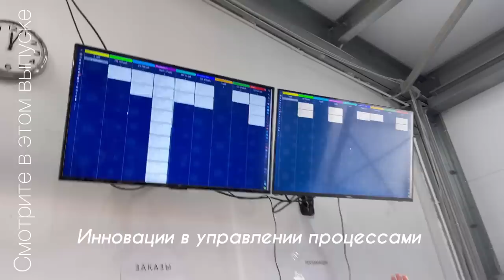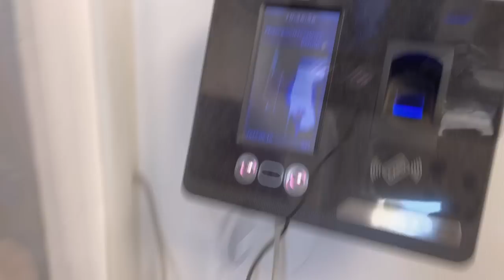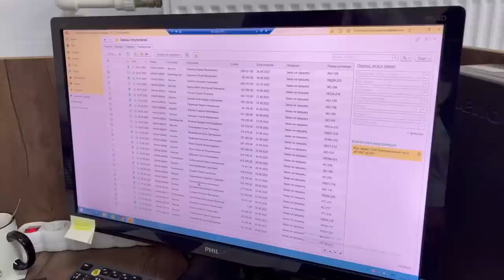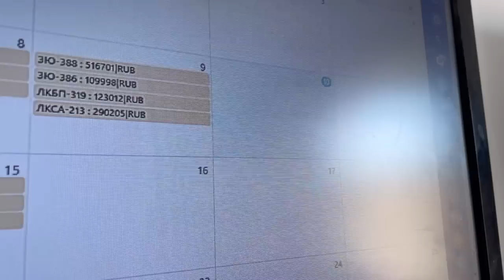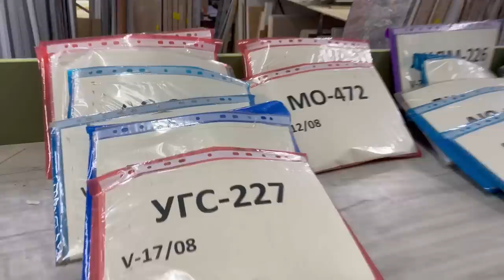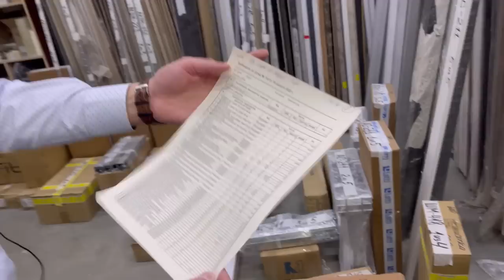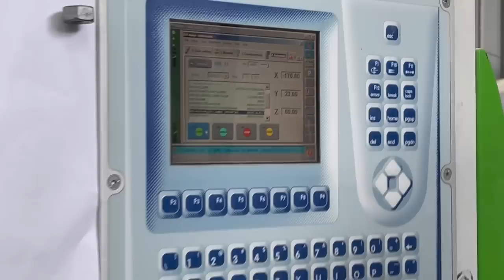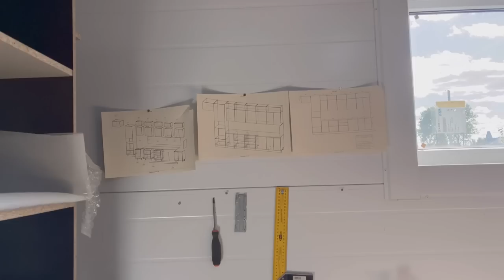Кайф от хаоса мебельного производства // Производственные процессы ITF-Mebel // Антон Обухов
Если хочешь такой фильм о своей компании, напиши мне🙋🏻‍♂️

👉🏽 Антон Обухов: Vk.com/av.obuhov

Группа компаний:
👉🏽 Кухни по низким ценам: Lowcost-mebel.ru
👉🏽 Ателье мебели: itfmebel.ru
👉🏽 Больше чем просто кухни: Umnye-kuhni.ru

Всем привет! Вы на канале Предприниматель дела. В этом выпуске мы приехали в гости к компании ITF-Mebel. Генеральный директор Антон Обухов проведёт экскурсию по компании, расскажет как создаются первые в России Умные кухни, покажет производственные процессы, поделится лайфхаками для мебельщиков и расскажет множество секретов. Смотри видео до конца чтобы не пропустить уникально предложение от нашего главного героя.
Пишите в комментариях, о какой кухне из будущего мечтаете вы?

00:00 В этом видео
2:04 Знакомство с директором компании Антоном Обуховым
2:43 Экскурсия по мебельному производству
4:45 Отдел сервиса
5:48 Кабинет директора
8:02 Конструирование и технологическая подготовка
10:23 Встреча с начальником производства
12:22 Серверная
13:57 Отдел снабжения
21:04 Собственный выставочный салон
23:08 Умная кухня
23:46 Цех площадью более 1000 кв. м
24:28 Терминал учёта рабочего времени
26:02 Информационное табло производства: Битрикс 24
30:25 Автоматизация мебельного производства
35:31 Склад материалов
37:50 Инновации в управлении процессами
42:11 Станки и инструменты
43:28 Лайфхак: производство кромки
45:35 Присадочный станок с ЧПУ
46:58 Фрезерные станки с ЧПУ
47:40 Отдел технического контроля
50:42 Участок фасадов
51:11 Зона отгрузки
51:32 Отдел сборки
52:50 Участок упаковки
53:17 Склад готовой продукции
55:05 Разработка плат для управления Умными кухнями
56:54 Как это все происходило?
59:06 Заключение